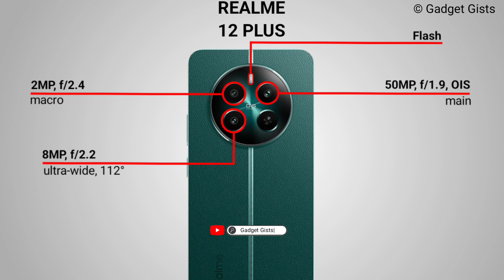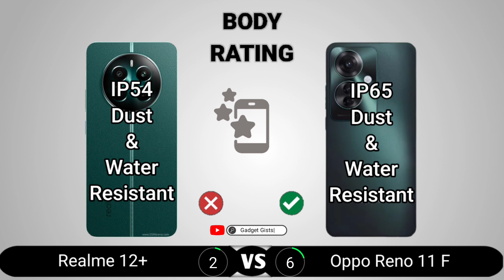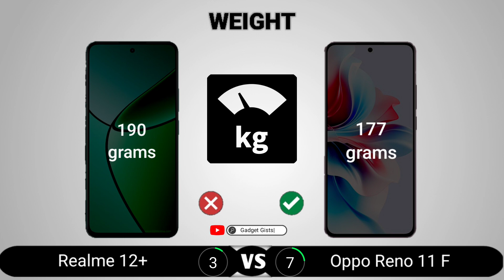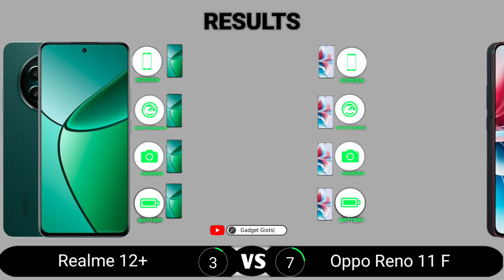Realme 12 Plus vs Oppo Reno 11 F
Realme 12 Plus vs Oppo Reno 11 F || Full Comparison - Which one is Best?